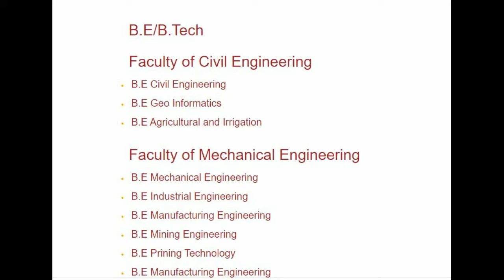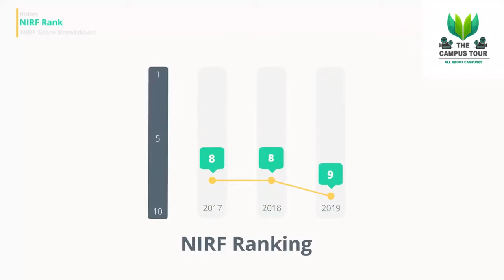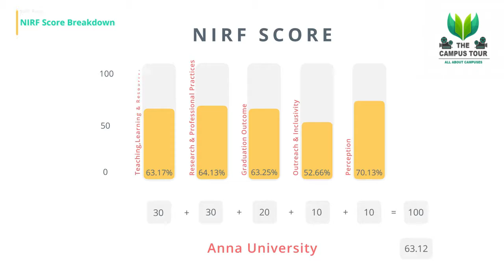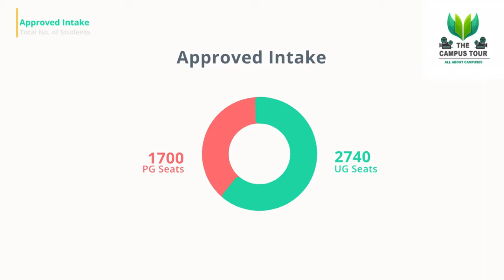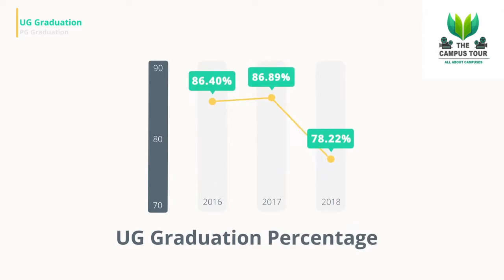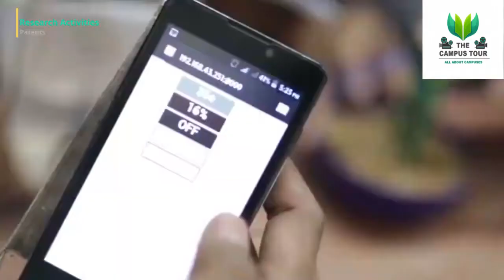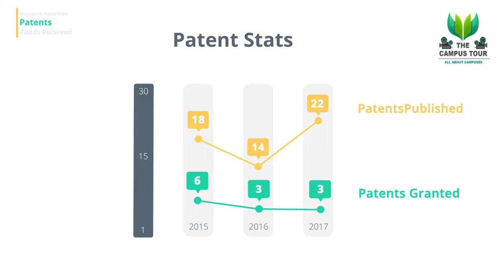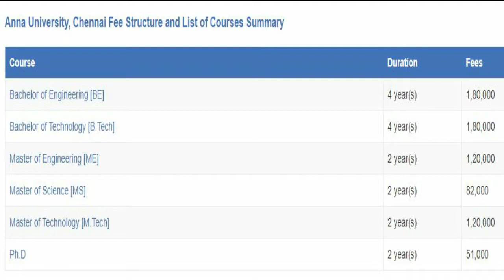ANNA UNIVERSITY CHENNAI [THE CAMPUS TOUR] COURSES, ADMISSION PROCEDURE, FEES DETAILS ETC....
STUDY @ ANNA UNIVERSITY CHENNAI [THE CAMPUS TOUR] COURSES, ADMISSION PROCEDURE, FEES DETAILS, DOCUMENTS REQUIRED.